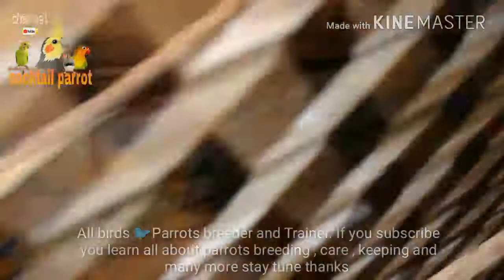Cocktail parrot business Hindi/Urdu